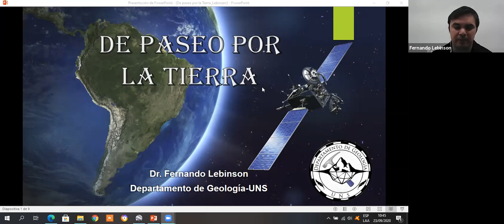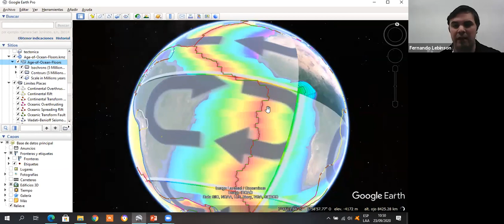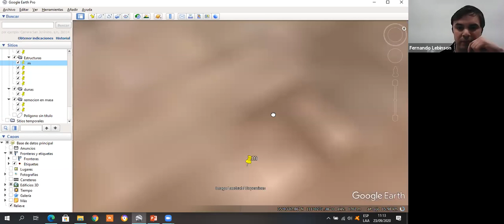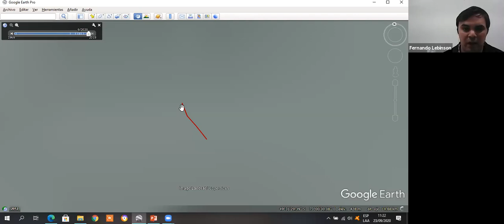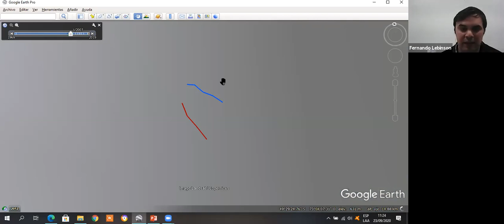Charlamos con Fernando Lebinson - Muestra de Carreras UNS-Doe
Muestra de Carreras Virtual 2020
Entrevistamos a Fernando Lebinson

23/Sep/2020
UNS- Universidad Nacional del Sur
Doe